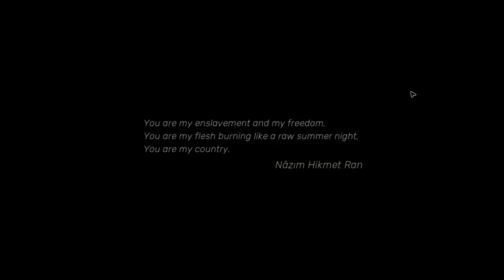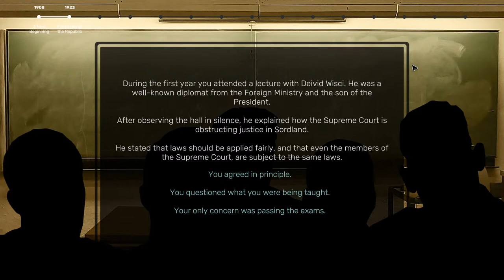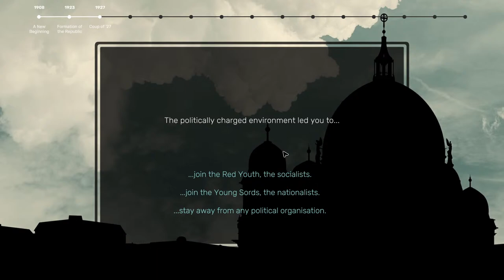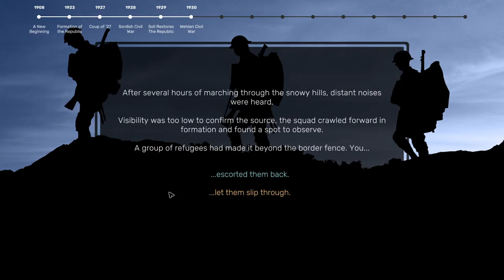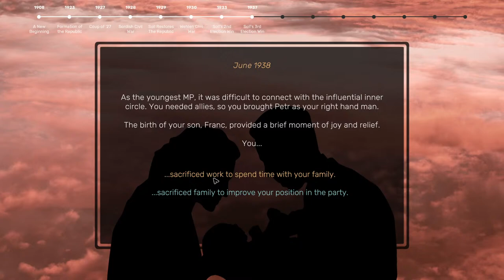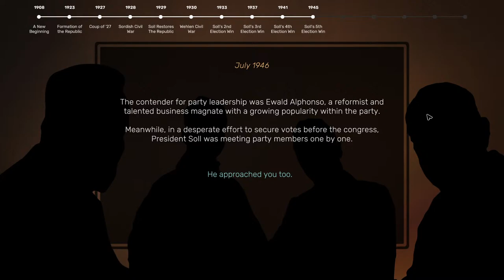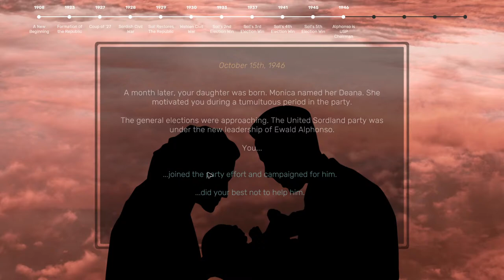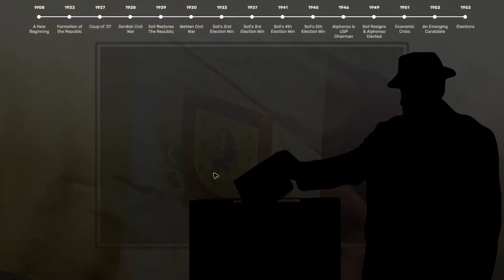Suzerain Launch Stream!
FOR THE GLORY OF SORDLAND!!!